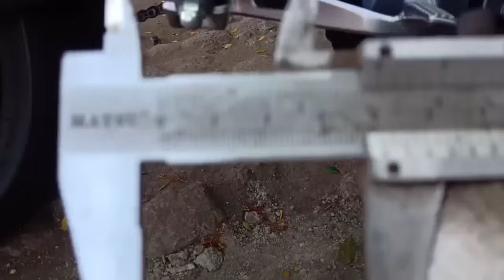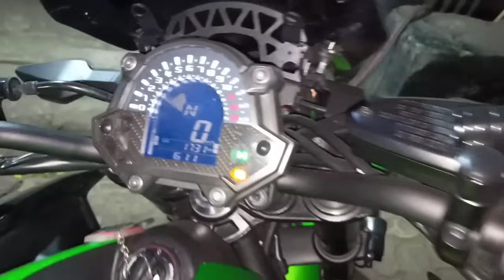Modifikasi knalpot moge Kawasaki Z900 custom header stainles silecer SC project dan Akrapovic di skr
Modifikasi knalpot moge Kawasaki Z900 custom header stainles silecer SC project dan Akrapovic di SKR racing exhaust

Jl:Rade Patah No.90, Ciledug, Tangerang